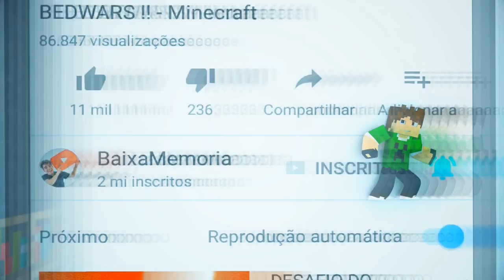Roblox - ESCAPE DO KAMEHAMEHA GINGANTE !!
No vídeo de hoje, Cauê e Jovem vão ter que fugir de vários obstáculos nesse minigame !!

x

📫 CAIXA POSTAL DA FAMÍLIA CRAFT 📪
Cauê Bueno

💜 Meu Irmãos 💜